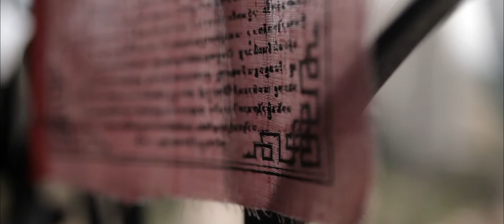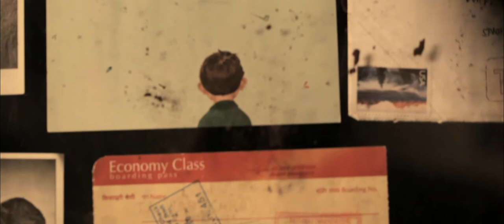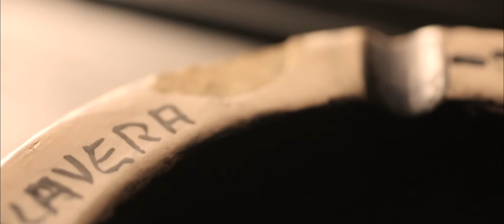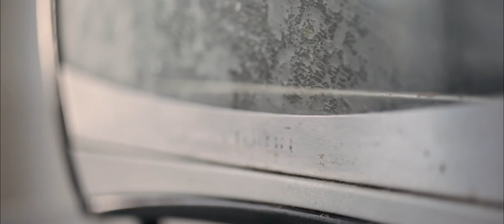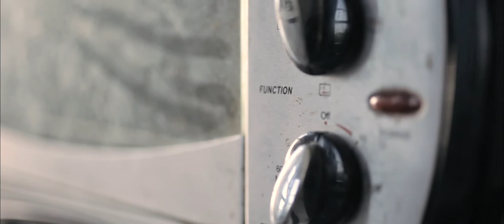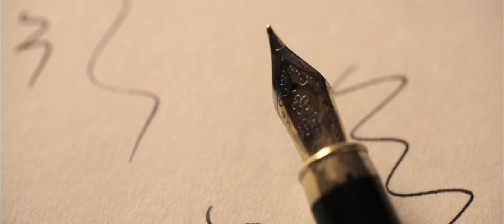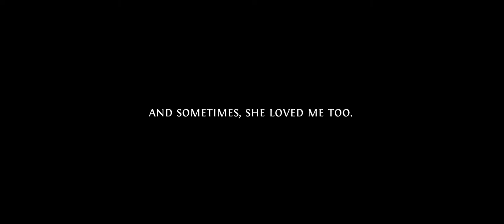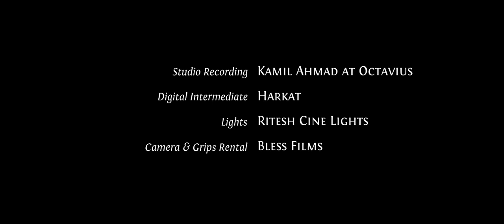And sometimes, she loved me too. | Short Film ft. Neil Bhoopalam & Yuki Ellias | Karan Suri Talwar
'And sometimes, she loved me too' explores the melancholia of objects left behind by lovers after the demise of their relationship.

A soundscape of memories breathes life to these belongings, giving us an insight into the bitter-sweet experiences shared by them. Having inhabited the same space as the couple, we find that a macro exploration of these ordinary objects, helps us thread together the slow degradation of their companionship.

The film chronicles the beauty and tragedy that is love. The ephemeral is revealed to us through the mundane. The narrative is a patchwork of intimate moments, which while personal are also universal. This allows the viewer to project their own memories & associations, creating a sort of palimpsest.

The work gets it's inspiration from the filmmaker's curatorial experience with the contemporary art exhibit 'The Museum of Ordinary Objects'.

Director/  Screenplay: Karan Talwar
Cast: Neil Bhoopalam, Yuki Ellias
Director of Photography: Akshay Singh
Sound: Kamil Ahmad
Creative Producer: Iti Agarwal
Associate Producer: Michaela Strobel
Additional Screenplay: Sankalp Rawal
Art: Iti Agarwal
Edit: Karan Talwar
Publicity Design: Mitwa A. Vandana
Produced by Harkat Studios

karantalwar.in